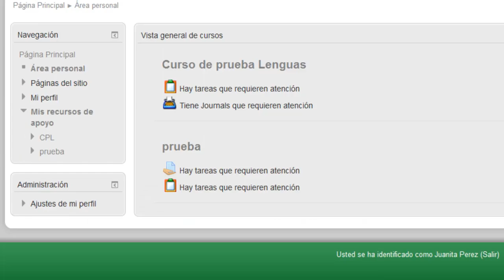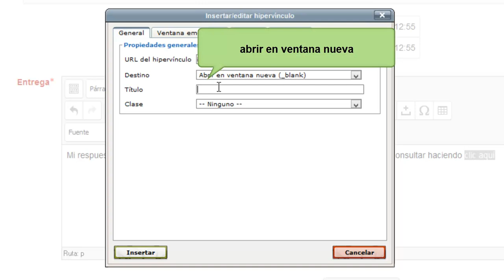Como participar de una tarea en línea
El videotutorial indica como participar de una tarea en línea.